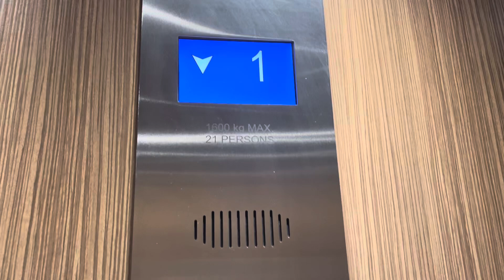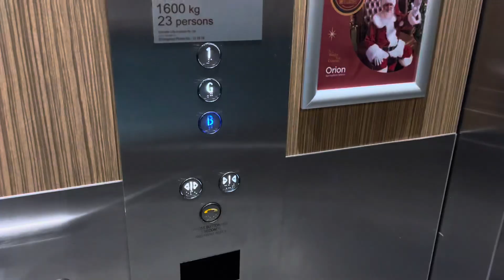Downgrade! Otis Gen2 MRL Traction Lift @ Orion Springfield Central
This lift is located near Target. Sorry I didn't do all the lifts here as I was running out of time.

Brand: Otis
Type: MRL Traction
Model: Gen2
Capacity: 1600 kg (23 persons)
Fixtures: Blue Dewhurst US95
Chime/Voice: OT1/OTUS
Year Installed: 2015?
Floors Served: 3 (B, G, 1)
Death-Trap Rating: 0/10